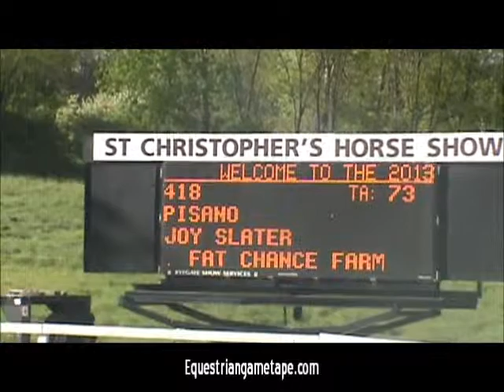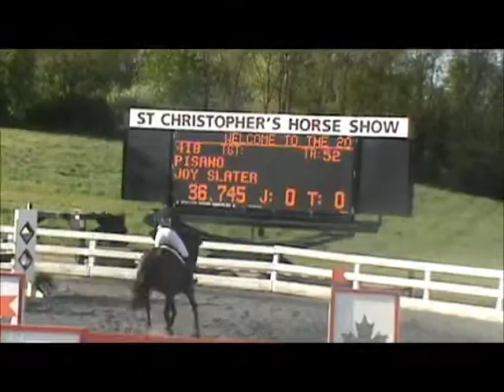Pisano at St Christopher's Benefit Horse Show 2013 Jr AO Jumper Classic